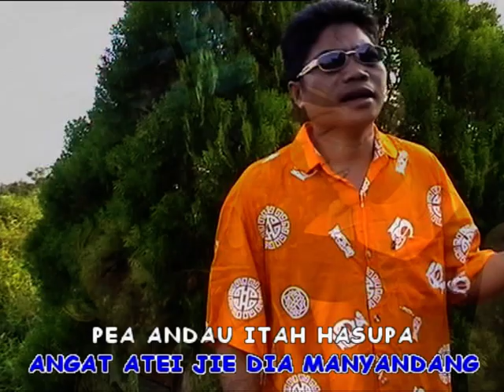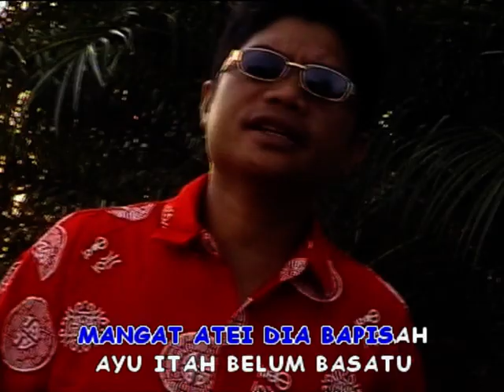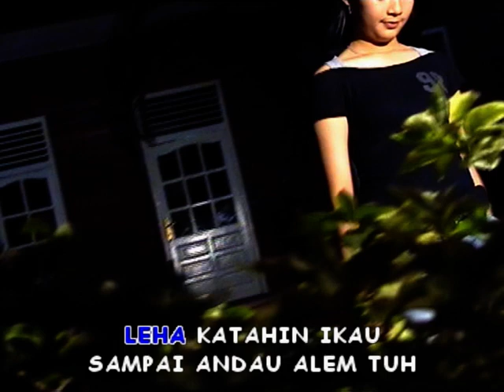ANGAT TAHARU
INFORMASI KAPUAS - Video ini dimuat seizin Bapak M. Hipni

Vokal - Renot WS
Ciptaan - Harianson AU
Aransmen - Ulau HS